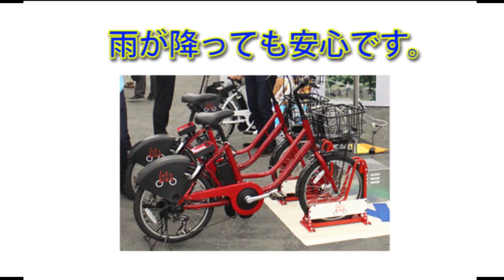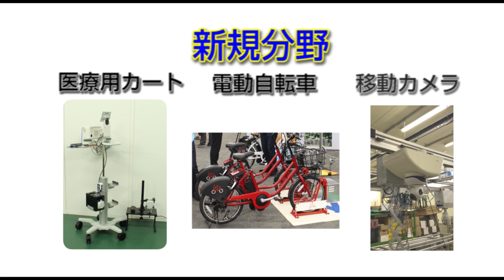小型で用途多彩！リチウムイオン電池30Wワイヤレス給電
24Vリチウムイオン電池にワイヤレス充電システムの特長をわかりやすくご紹介します。
『小型』『保護構造IP67』『安価』。搬送分野、ロボット分野の他、シェアサイクルや医療機器などにも最適です。